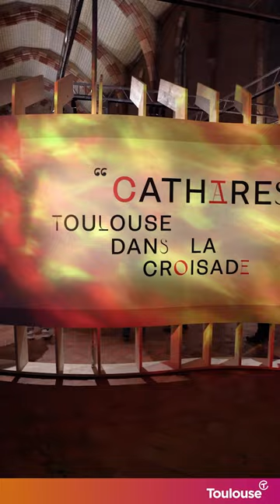[Exposition] "Cathares". Toulouse dans la croisade.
🖼 Première exposition de grande ampleur consacrée à ce sujet en France, conçue par le Musée Saint-Raymond et labellisée d’intérêt national, elle présente les événements et rebondissements qui ont émaillé la croisade contre les Albigeois mais aussi la question de l’hérésie dite « cathare », autour des débats qui animent actuellement la communauté des historiens.

Alors : les appeler “Cathares”, est-ce une hérésie ? Vous vous ferez votre propre idée ! 🙂

🔥 Sur deux sites, près de 300 objets sont exposés, complétés par des dispositifs sonores, numériques et interactifs.

📆 Du 5 avril 2024 au 5 janvier 2025
⏰ De 10h à 18h, du mardi au dimanche. Fermeture les 1er mai, 25 décembre, 1er janvier.
📍 Musée Saint-Raymond et Couvent des Jacobins
🎟 Billet couplé valable 9 mois, Plein Tarif 12€ / Réduit 8 €

Vidéo © Rémi Deligeon - Agence d'attractivité de Toulouse Métropole